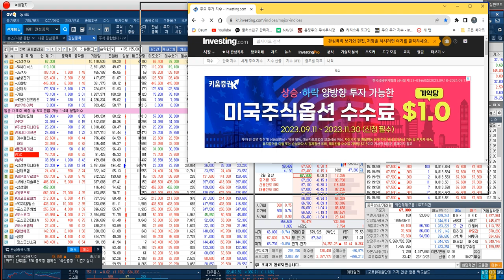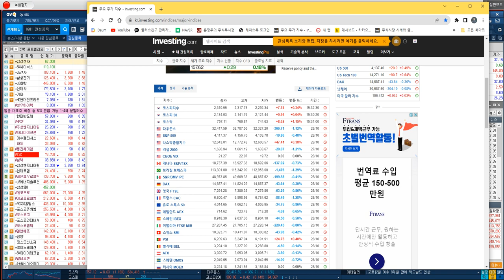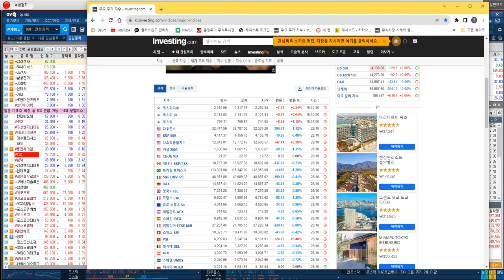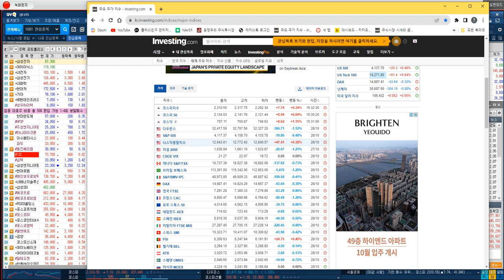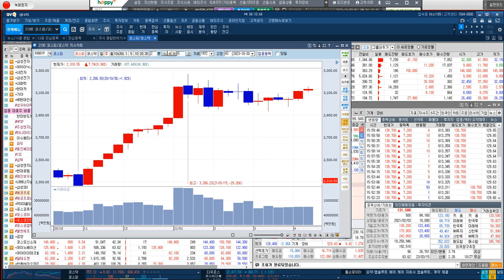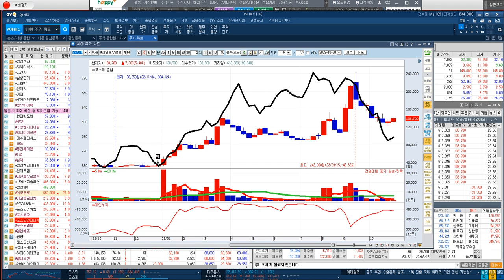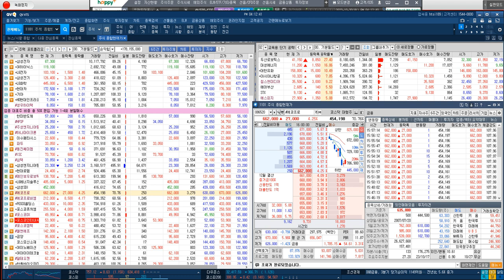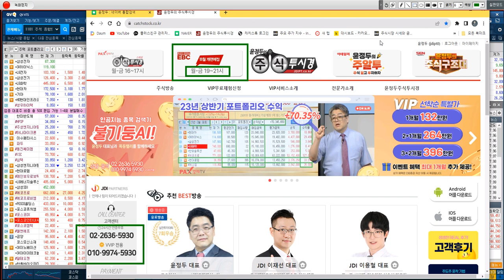[포트폴리오 전략]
♣ 긍정적 마인드 유지

♣ 12월 3,000P 돌파 가능

◆ SK하이닉스 & 현대차

◆ HPSP & 한미반도체

◆ LG화학 & 하나마이크론

◆ 포스코DX & 에코프로 & 금양

★ 2023년 10월 27일 15:30

♣ 모든 경제지표 우호적 상황

♣ 시장 V자형 반등 시작

♣ 주력주 선취매 전략@@

◆ CPI & PPI & GDP

◆ SK하이닉스 & HPSP

◆ 한미반도체 & LG화학

◆ 포스코DX & 에코프로

★ 2023년 10월 27일 10:26

◆ 검색기 포착후 9% 폭등 VI발동

★ 2023년 10월 30일 13:30

★ 2023년 10월 27일 11:11